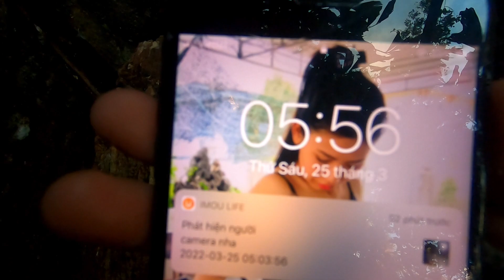VÀO RỪNG ĐI SĂN I Sóc Đỏ Dạ và Hái Lan Rừng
*Kim Nguyễn xin chào tất cả các bạn, kênh chuyển trải nghiệm khám phá sông suối rừng núi ,nấu nướng ,  ẩm thực núi rừng vv.
Ghi lại những gì chân thực nhất trong những chuyến trải nghiệm sông suối vv. Nếu các bạn thấy quý mếm Kim Nguyễn thì

👉 Cảm ơn các bạn đã theo dõi video này của tôi.
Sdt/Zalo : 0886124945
Fanpage :
© Bản quyền thuộc về Kim Nguyễn
© Copyright by Kim Nguyen DO NOT REUP
Chào tạm biệt và chúc bạn may mắn nhé!